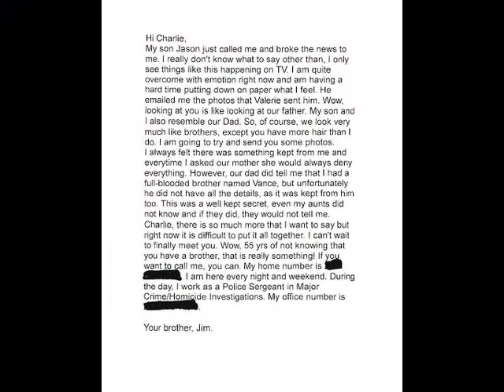This Is The Other Side Of Life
Adoption The Other Side Of Life